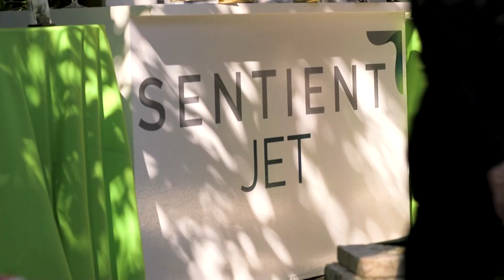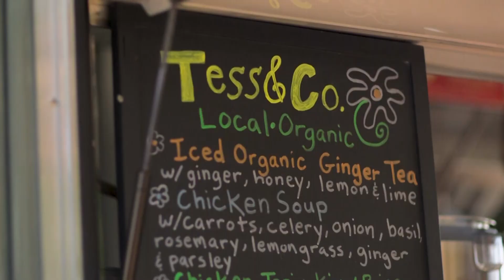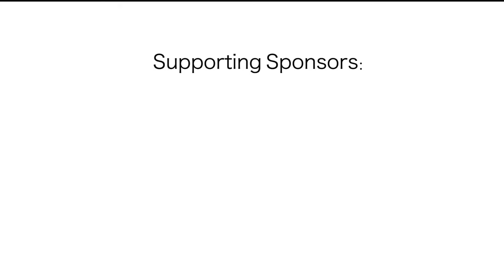Ann Norton Sculpture Gardens 3rd Annual Sculpture in Motion Presented by Sentient Jet